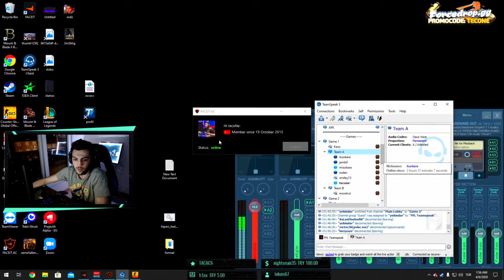TECONE GENÇ YILDIZ MİSUTA İLE FPL OYNUYOR!! XANTARESE DDOS ATTILAR!! TS ÇÖKTÜ!!